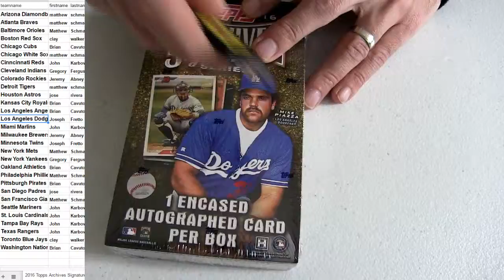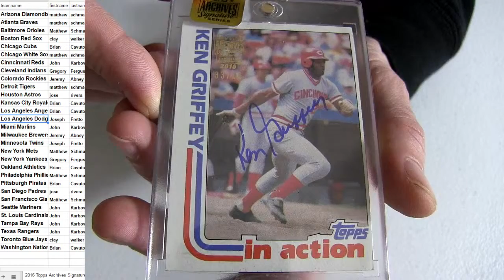16 Archives sig series #12